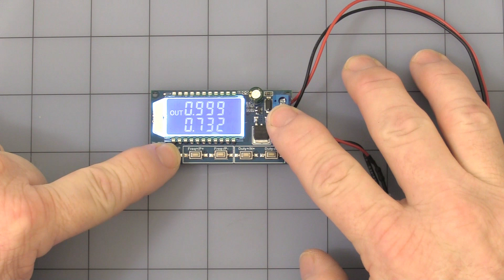High-power PWM dimming speed control module 36128 MD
Dual mode generator that you can select PWM or PULSE with adjust frequency and Duty Cycle. Direct drive LEDs, Motor, solenoid valve
Retains settings with power off.
Backlit LCD display.
Input: 3.3V-30VDC
Output: 8A max
Output Amplitude: ~Same as Input Voltage
Frequency range:1Hz~150KHz +-2%
Duty Cycle Range: 0.00%-99%
PULSE MODE
Adj, Number of pulses:1~9999 or Infinite
Adj. Pulse Delay:0.000s~9999s
Adj: Pulse Width:0.000s~9999s
Timing Accuracy: ~1ms
Temperature Range:-40°C~85°C
Humidity:0%~95%RH